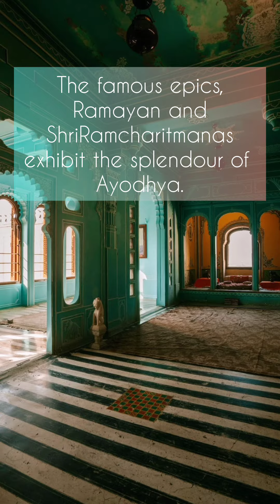Ayodhya | Uttar Pradesh | Ram Mandir | Jai Shree Ram | Travel Tales